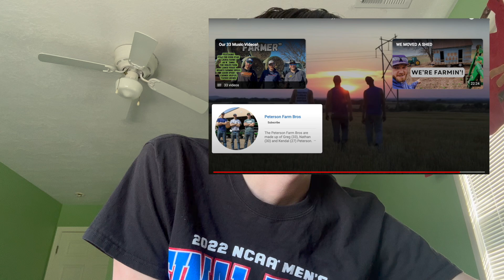WHO ELSE REMEMBERS THIS? I'm Farming and I Grow It (Peterson Farm Bros) reaction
There are still several parts that I forgot about, that's how long it's been lol